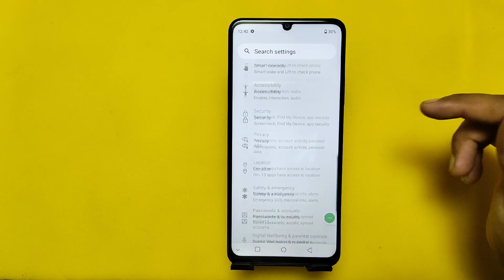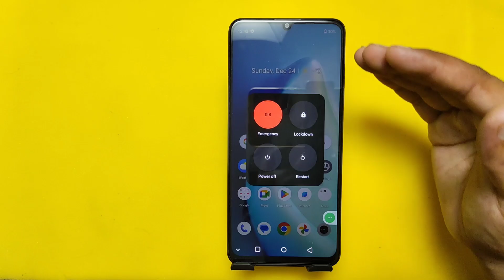Realme c63 switch off kaise kare/Realme c63 power off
topic

5g,realme c63 power off ,
realme c63 power off or restart kaise kare
realme c63 switch off process
realme c63 power button
realme c63 power off kaise kare
c63 switch off kaise kare
realme c63 switch off
realme c63 power off
realme c63 switch off problem
switch off kaise kare realme c63